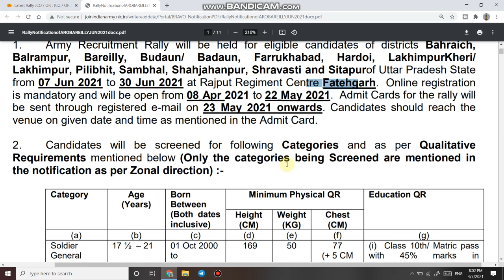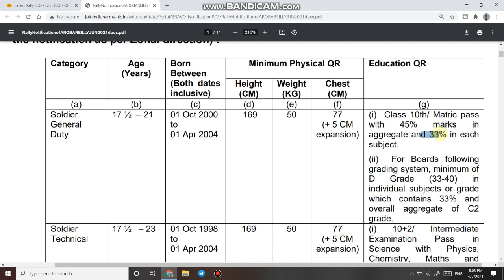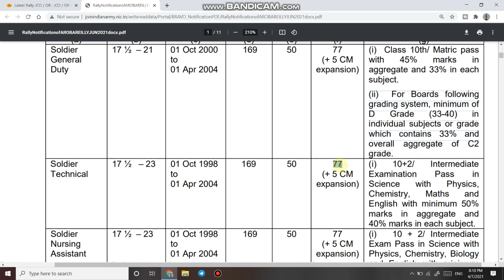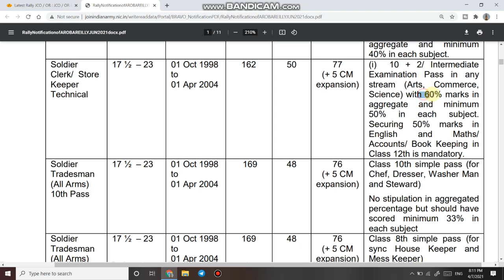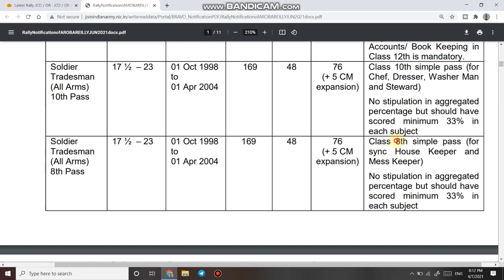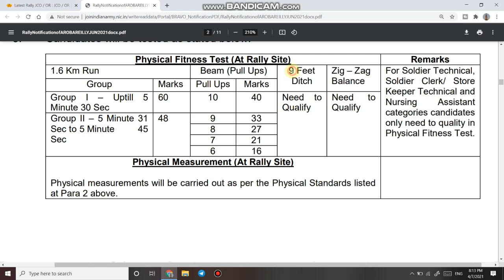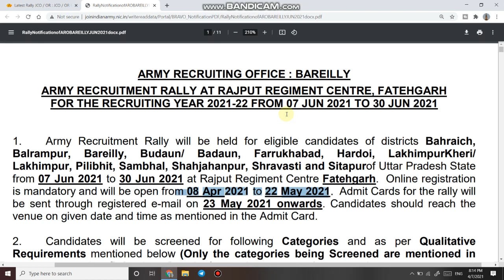ARO Bareilly Army Open Rally Bharti 2021 | Army Bharti 2021 for UP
Please Support.